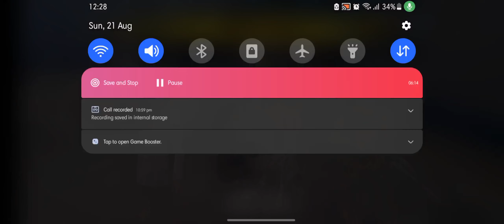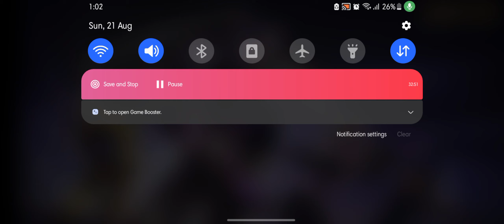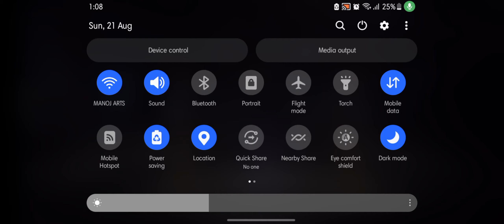Free for all Gameplay......